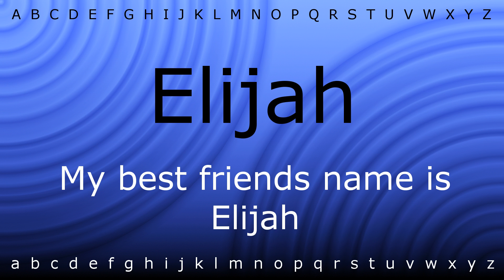How to say 'Elijah' with Zira.mp4